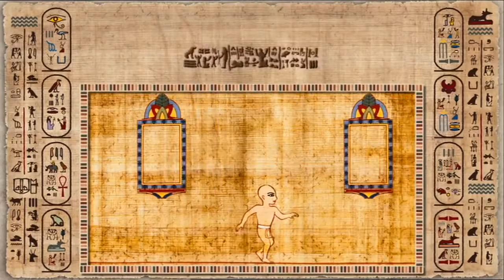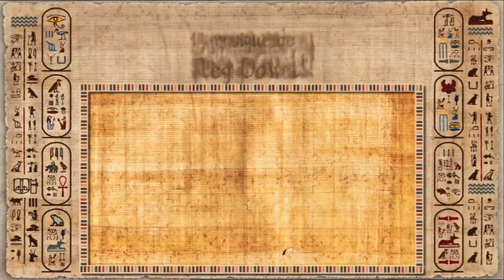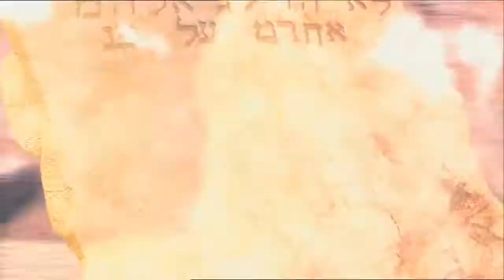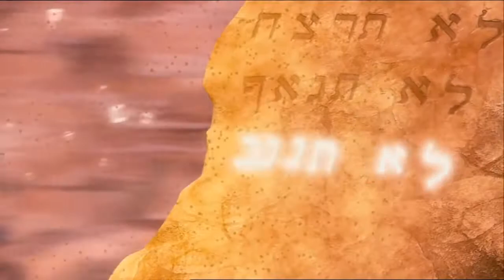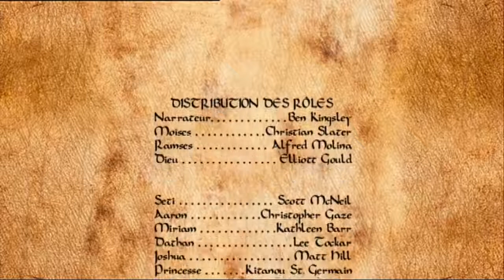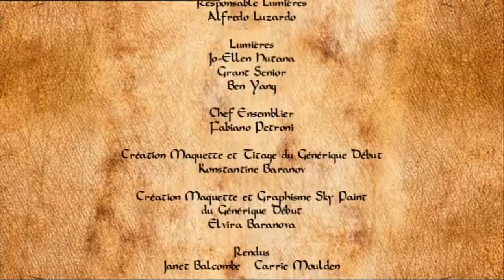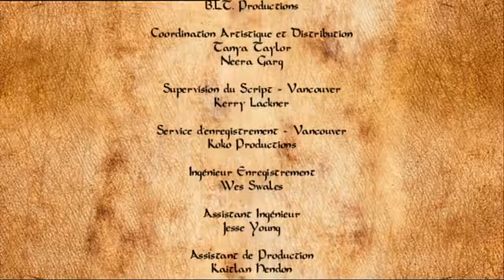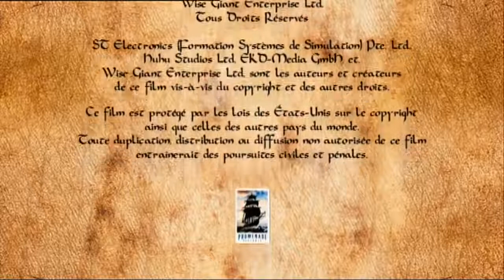The 10 commandments